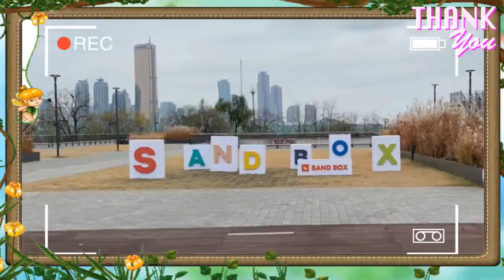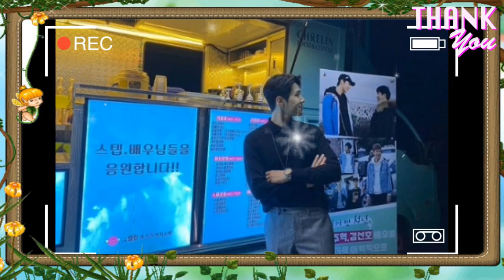START UP BTS KIM SEON HO AND BAE SUZY START UP BEHIND THE SCENES 스타트업